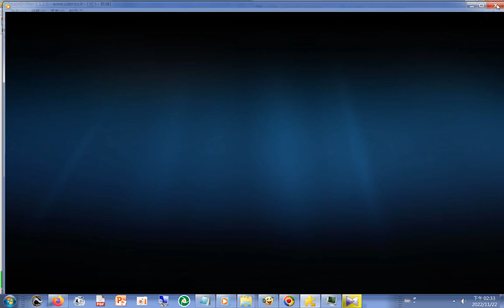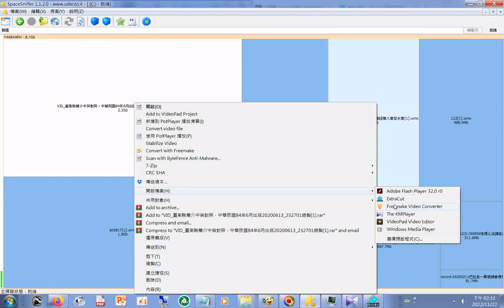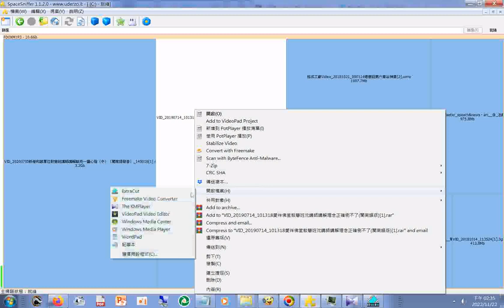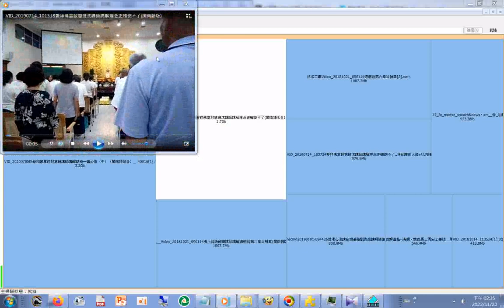20221122g...暫存檔研究...SpaceSniffer 觀看檔案佔用空間圖示占用面積模式可多次點按深入到開啟檔案也可點按上延找出檔案所在資料夾..